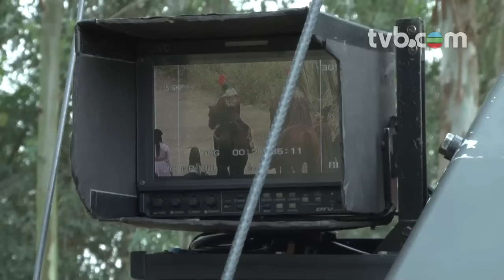刀下留人 - 張景淳、康華御駕親征 (TVB)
TVB劇集《刀下留人》 - 張景淳、康華御駕親征

WeChat: "TVB_Official"